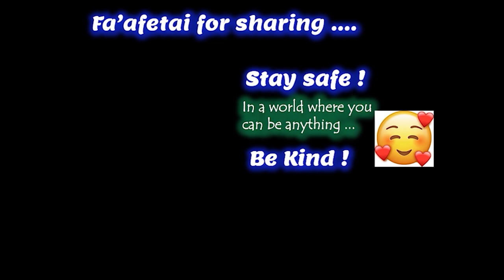MALAELOA Youth : Sua maia le tai e ! (with lyrics)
MALAELOA Youth. SUA MAIA LE TAI E ! - Siva fa'aleaganu'u by MALAELOA Youth at the 10th Pacific Arts Festival hosted by American Samoa in 2008. Watch and sing along to Samoan folk songs like,  Sua maia le tai e! and more...